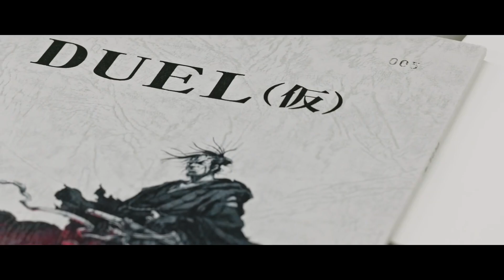Meet the HEROES and VILLAINS of Star Wars Visions! Everything We Know So Far!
0:00-0:12 - introduction
0:13-1:01 - The Ninth Jedi
1:02-1:44 - T0-B1
1:45-3:12 - The Twins
3:13-4:32 - The Elder
4:33-4:54 - Akakiri
4:55-6:03 - The Village Bride
6:04-7:18 - The Duel
7:19-7:51 - SUBSCRIBE!

We just got some new information about the upcoming Star Wars visions show next week, and we got a few juicy bits of information about the protagonists and plot details of some of the episodes. So let's get straight into it.

In the episode “The Ninth Jedi” viewers will be getting a star wars galaxy in which the jedi order is long gone. But there still remains a mysterious master by the name of Juro who hopes to revive it. Central to this story is a character named Kara, who is unaware of the ways of the force, but her life is still connected to the guardians of peace and justice of old. Kara’s father will be shown to be a legendary lightsaber-smith whom Kara very much idolises. Kara’s dream is to one day become strong enough to wield the lightsaber and learn the ways of the force. But one day when trouble arrives she must take up her father’s mission and embark on the hero’s journey. And on this journey Kara will have to take up training and join a group with a mission far bigger than she can possibly imagine.

In the episode T0-B1 we follow a droid aspiring and pretending to be a jedi who attracts the attention of an inquisitor hunting the jedi following order 66. We don’t have much information about the protagonist, but we do have more details on the villain himself. The inquisitor like other inquisitors is a powerful, menacing dark side user seeking to destroy the light. The inquisitor is described as a primal character that fights like an animal with a mouth full of teeth when he screams in anger. And as such through T0-B1’s struggle against the darkside, he will eventually find the strength and independence to grow even further.

Next up is the episode “The Twins”. The episode follows the dark side siblings Karre and Am who start off as powerful villains, created by dark side forces to rule over the galaxy. However, the conflict begins when the villain turned hero, Karre, decides to embark on his own journey determined by his own choices instead of those by the people around him. Much like and unlike Luke and Leia, the twins are born of the dark-side, with their destiny seemingly set in stone ruling from their thrones on a giant twin star destroyer. In the case of Karre, his journey begins following a crisis of conscience born out of love for his sister that drives his decisions. Am on the other hand is an ambitious and powerful master of the darkside with a set of weaponised armour. Her armour when combined with a special Kyber Crystal gives her unique syber-wielding powers. Including extra arms that hold lightsabers that can take the shape of a blade or a whip. Am is a character that struggles to find balance. At the heart of this episode is the conflict between Karre and Am, but as Karre is fighting for his sister, his sister is against it. The story presents a very interesting spin on the star wars tradition. Karre is dressed in a Vader-esque black armor, with a flowing cape, a chest box and a mask. But underneath that it is an individual trying to break free from the prison of his armour.

“The Elder” is probably one of the most interesting stories among a roster of episodes that was featured heavily in the trailer. The episode is set to explore the classic master-padawan relationship that centers around Dan, a padawan. Dan is a young jedi that is impatient and sarcastic, eager to see some jedi action. His master on the other hand is Tajin, a wise, cautious, and trusting character. And throughout this story Dan is forced to learn the hard way about what it means to bite off more than he can chew. But nonetheless, Dan is a character with the heart of a jedi. The antagonist of the story is the elder, a mysterious warrior with ancient and sinister origins. The Elder is a master swordsman who is in search of worthy opponents. And while he appears to be an old man, he is still able to move gracefully and effortlessly against his enemies. But while the Elder is powerful he comes up against a foe that he is unable to defeat, time itself, forcing the elder to face his own mortality. The story is all about the master-student relationship, and it is the interplay between Dan and his master that narrates the entire story.

In the episode Akakiri it will feature a villain by the name of Masago. Masago is a dark side user who believes that destiny is set in stone. Characterised by broad shoulders and a storing physical presence, her red eyes reflect her embrace of the dark side and gives off an impression of ambition and hunger for power...